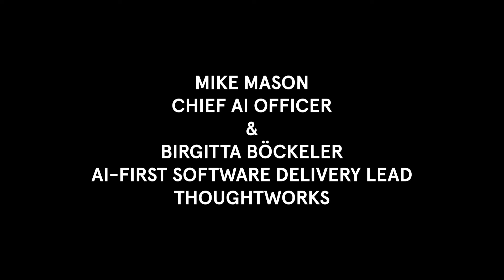Will AI Kill the App? | WIRED Events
Generative AI can write code, conjure interfaces and carry out tasks. That might just reinvent software as we know it…